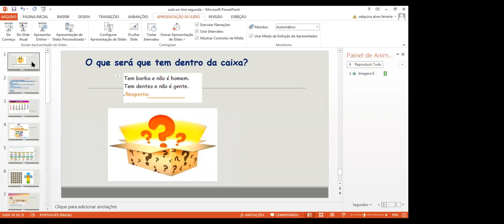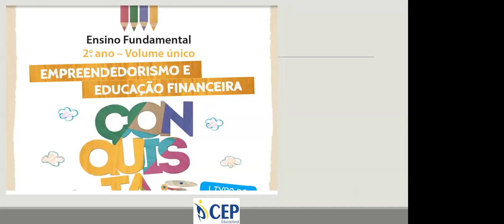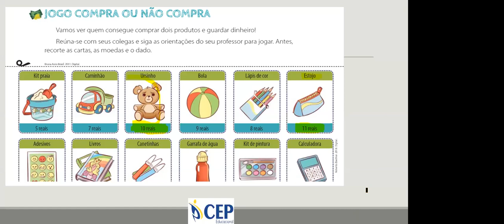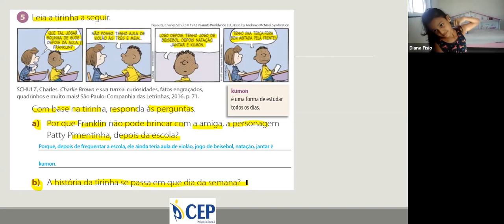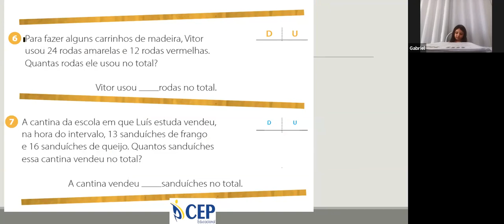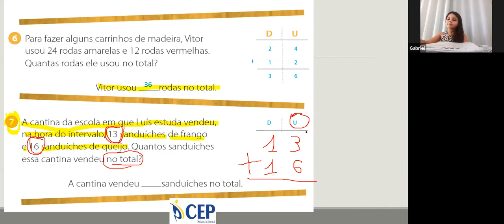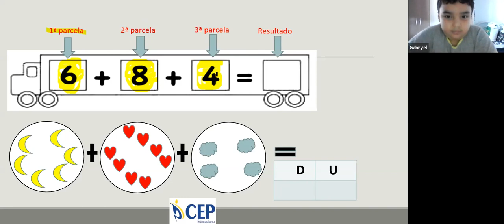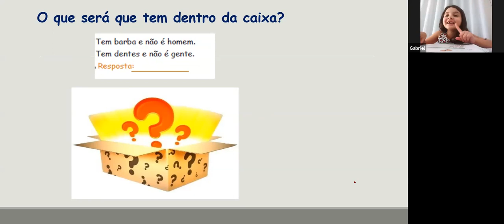Wagna - 2º ANO BV - 27/07/2020